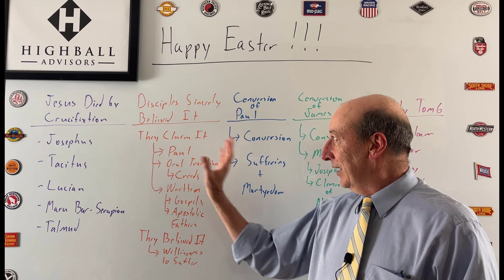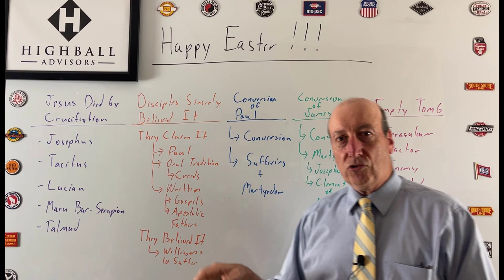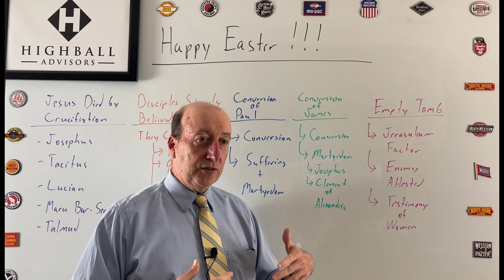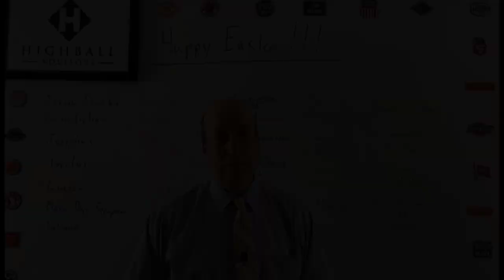Happy Easter from Highball Advisors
I personally want to wish everyone a Happy and Joyful Easter Holiday.

Watch this very special Easter edition of the Highball Advisors Railroad Retirement Whiteboard where I'll take a shot at making the case for the historical evidence of the resurrection of Jesus Christ.

I want to give a special shout out to Dr. Gary Habermas who has done ground breaking research in this topic.

I will use the "minimal facts" approach that considers only data that meet two criteria:

➡️The data are strongly evidenced.

➡️The data are granted by virtually all scholars on the subject, even the skeptical ones.

Here are the five "minimal facts" for the resurrection of Jesus:

➡️Jesus died of crucifixation

➡️Jesus' disciples belived that he rose and appeared to them

➡️The church persecutor Paul was suddenly changed

➡️The skeptic James, family member of Jesus, was suddenly changed

➡️The tomb was empty

I hope you enjoy this video and share it with others.

I'll be back next week with another informative Railroad Retirement Whiteboard.